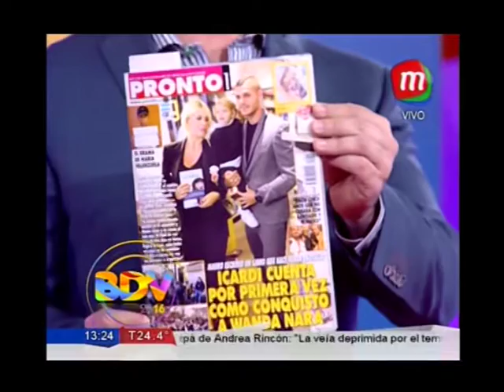BDV 13-10-16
Conducción Luis Bremer
Co-conducción: Andrea Taboada y Mariana Brey
Invitados :Rodrigo Lussich-Silvia Suller por telefono